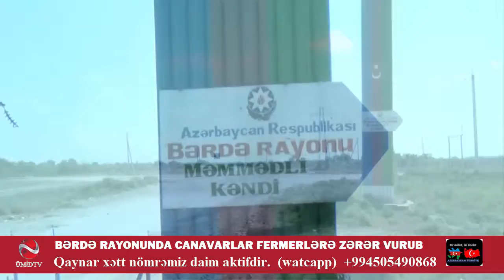BƏRDƏDƏ CANAVARLAR KƏNDƏ HÜCUM EDİB - ÜMİD TV